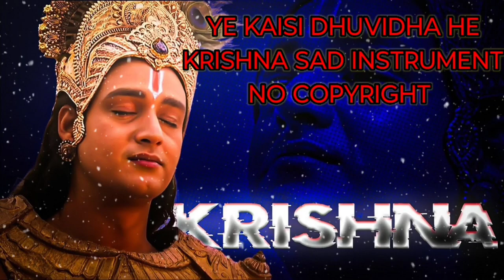Ye kaisi dhuvidha he no copyright song l ye kaisi dhuvidha he no copyright instrument 🎸 l ncs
This music is an invaluable remedy for anxiety and insomnia in the mind. Listening to this music is of special benefit to those who have heart problems.

       This flute tune is the best medicine for yoga and sleep,
        On this channel you can listen Lord Krishna's flute tune and very useful tune for meditation
             Peaceful Bamboo Flute Peaceful Music for Relaxation.
   All sisters and brothers who watch my video I have created this channel for peace of mind, body and mind. In the background of every video of this channel, I am playing the melodious tune of beautiful flute music. I hope you all like the videos of this channel and you will give more love to this channel. Thanks to all of you.

Immerse yourself in the soothing embrace of our carefully curated lo-fi music collection, where the rhythm of life meets the gentle cadence of calming melodies.

Indulge in the velvety tapestry of lo-fi beats that dance through the air like whispers of a tranquil breeze. Our channel is a respite from the chaos, a haven where stress dissolves into the soft, rhythmic embrace of carefully selected lo-fi tunes.

🌌 Journey into Serenity 🌈

Embark on a journey where time slows down, and the outside world fades away. Each track is a carefully woven tapestry of mellow beats, ambient sounds, and soulful melodies. Whether you're studying, working, or simply seeking a moment of introspection, our lo-fi music is your companion in serenity.

🎨 Artistry in Sound 🎹

Dive into a world where music is an art form, and every note is a stroke on the canvas of your emotions. Our passion for curating the finest lo-fi gems ensures that each composition is a masterpiece, designed to transport you to a realm of calm and creativity.

🌟 Community of Vibes 🤝

Share your thoughts, discover new tracks, and connect with fellow enthusiasts as we collectively ride the waves of tranquility.

🌿 Nature-Inspired Visuals 🌄

Enhance your auditory experience with mesmerizing visuals inspired by the wonders of nature. Let the seamless blend of calming sounds and enchanting imagery transport you to a serene landscape, fostering a connection between music and the natural world.

radha krishna flute music no copyright
lord krishna flute music no copyright
krishna flute music relaxing no copyright
non copyrighted krishna song
non copyrighted music krishna
krishna tune no copyright
krishna no copyright background music
krishna sad background music no copyright
krishna background music no copyright kaha se download kare
krishna flute music no copyright kaise download kare
krishna flute music no copyright kaha se download kare
krishna music no copyright download
krishna flute music mahabharat no copyright
krishna flute music no copyright ncs
krishna sad flute music no copyright
krishna ji flute music no copyright
krishna flute music no copyright
shri krishna flute music no copyright
radha krishna sad flute music no copyright
hare krishna flute music no copyright
no copyright song krishna
krishna background music no copyright song janmashtami special
lord krishna background music no copyright
little krishna flute music no copyright
krishna motivational music no copyright
krishna motivational background music no copyright
krishna background music vagmine - no copyright song ncs hindi